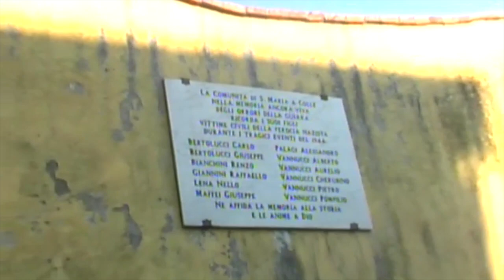Campane della Parrocchia di S.M. Assunta in Santa Maria a Colle di LUCCA (5 ANNI SU YOUTUBE), v.215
Lucca, fraz. Santa Maria a Colle, Chiesa Parrocchiale di Santa Maria Assunta

Concerto di 2 campane (più due sonelli) in Mi3 calante, a slancio lucchese elettrificato e sincronizzato (i sonelli sono a slancio), fuse da Lorenzo Lera di Borgo Giannotti nel settembre 1946

I=Mi3 calante (batte le ore)
II=Fa#3 calante (batte un tocco alla mezza)

SONELLI:
I=Sol4
II=La4

Doppio delle 10:00 per la Messa festiva delle 11:00

Ebbene sì, esattamente 5 anni fa, il 14 ottobre del 2014 (nel video dico erroneamente 2013) ebbe inizio la mia attività su YouTube (anche se il primo video è stato lanciato il 7 gennaio 2017). 5 anni potrebbero sembrare tanti per alcuni, ma per me sono letteralmente volati. Ora che mi ritrovo ne approfitto per ringraziare coloro che hanno continuamente supportato il canale e che continueranno a farlo. Spero che questo video sia di vostro gradimento!

Buona Visione!